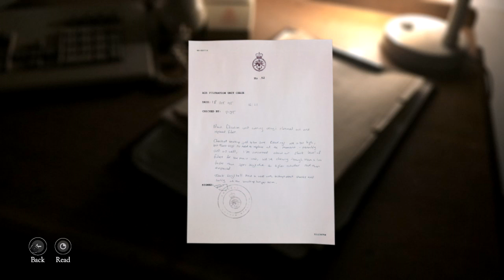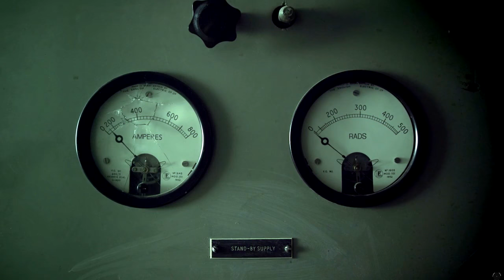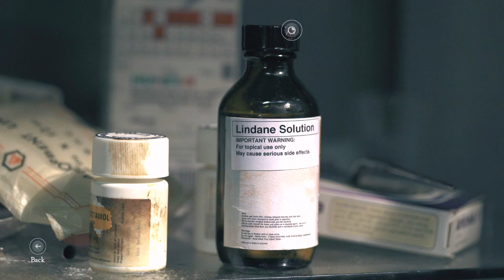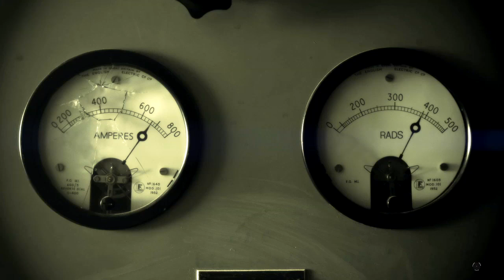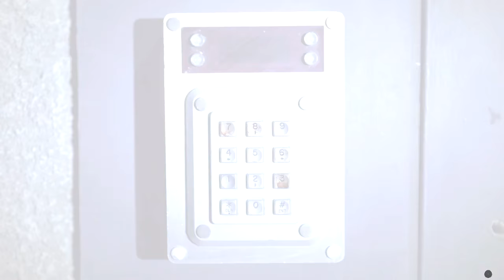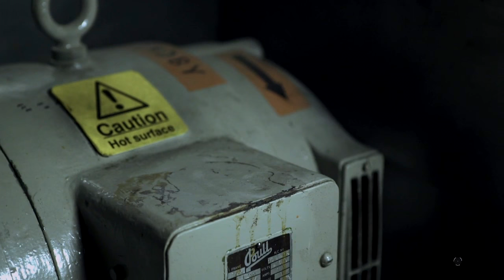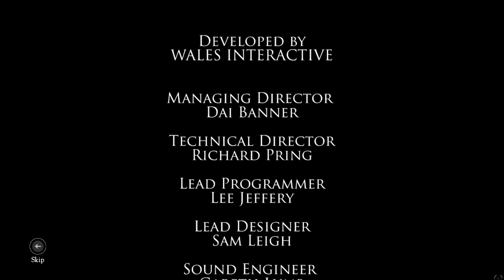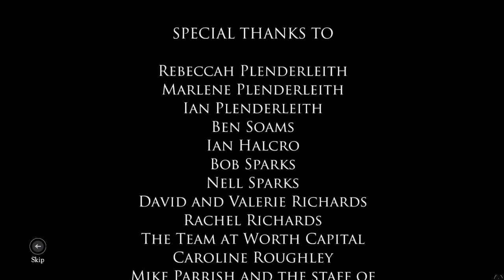The Bunker - The Big Twist ( ALL ENDINGS ), Manly Let's Play Pt.2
The second half & finale of The Bunker. Video contains both endings obtainable. Join me as we lead our friend through discovering what truly haunts him.

"Ending on a low or a high note."